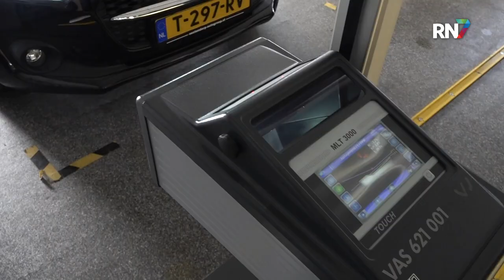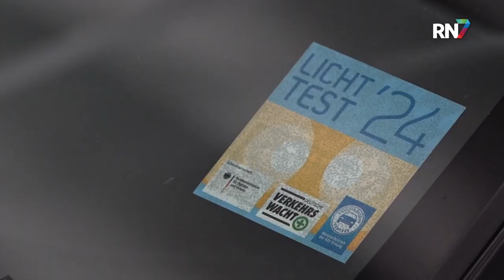Kleef komt met actie voor goed werkende autoverlichting || RN7 REGIONIEUWS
De dagen worden korter, met als gevolg dat het eerder donker is. Belangrijk dus, dat onderweg je verlichting goed op orde is. Niet alleen op de fiets, maar zeker ook in de auto. Net over de grens in Kleef hebben ze daar iets op bedacht. Tijdens de lichtweken wordt je autoverlichting gecontroleerd en daarbij maak je ook nog eens kans op een mooie prijs.